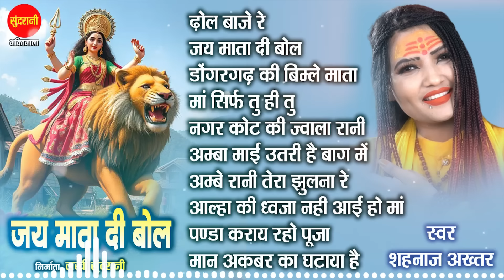Shahnaz Akhtar | नवरात्रि Special Non Stop Devi Bhajans | Navratri 2024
Shahnaz Akhtar | शहनाज़ अख्तर | नवरात्रि Special Non Stop Devi Bhajans Jukebox Song | Navratri Special 2024

✽ Language - Hindi
✽ Genre - Devotional
*VIDEO WORLD*
Jio Savan -
Gaana -
Hungama -
Resso –
Wynk Music -
Amazon Music -
Sound Cloud  –
Snap –

       RBT
Airtel –
JioSavan-